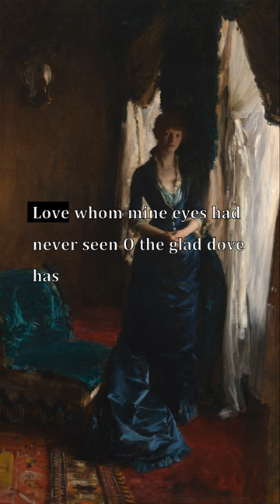From Spring Days To Winter (For Music), Oscar Wilde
Verselets: From Spring Days To Winter (For Music), Oscar Wilde

Paintings from the Art Institute of Chicago:
1. A Sunday on La Grande Jatte — 1884, Georges Seurat
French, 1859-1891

2. Madame Paul Escudier (Louise Lefevre), John Singer Sargent (American, 1856–1925)

3. Zapata, José Clemente Orozco
Mexican, 1883–1949

4. Hogs Killing a Snake, John Steuart Curry
American, 1897–1946

5. Jesus Mocked by the Soldiers, Édouard Manet
French, 1832–1883

6. The Family Concert, Jan Steen
Dutch, 1626–1679

7. Couple in Bed, Philip Guston
American, born Canada, 1913–1980

8. Picture of Dorian Gray, Ivan Albright (American, 1897–1983)

9. Stacks of Wheat (End of Summer), Claude Monet
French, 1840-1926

10. Mother and Child, Pablo Picasso

11. The Song of the Lark, Jules Adolphe Breton
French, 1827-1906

12. At the Moulin Rouge, Henri de Toulouse-Lautrec
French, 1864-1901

13. Daniel-Henry Kahnweiler, Pablo Picasso

14. Pastoral Landscape with Ruins, Adriaen van de Velde
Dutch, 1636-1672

15. La durée poignardée (Time Transfixed), René Magritte
Belgian, 1898–1967